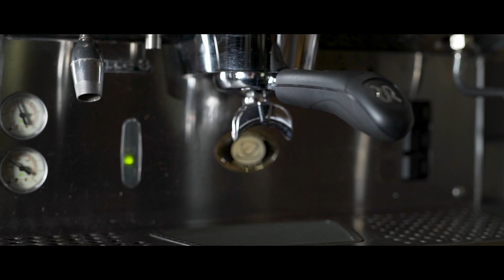ACCOR RiiSE HUNGARY_Anna Szalai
Discover the story of Anna Szalai, recently appointed General Manager of IBIS Gyor in Hungary. Anna overcame stereotypes and gender defined expectations and now she shines in her new role. Although at first she was reluctant to consider applying for the General Manager position, today she evaluates her decision very positively.